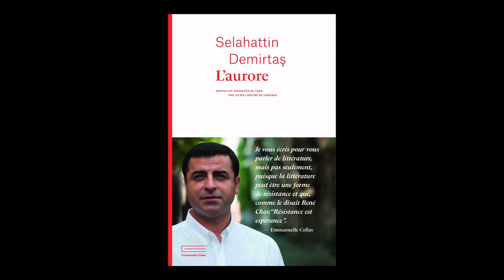Emmanuelle Collas présente Selahattin Demirtas - L'aurore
Emmanuelle Collas vous présente l'ouvrage de Selahattin Demirtas "L'aurore" aux éditions Emmanuelle Collas.